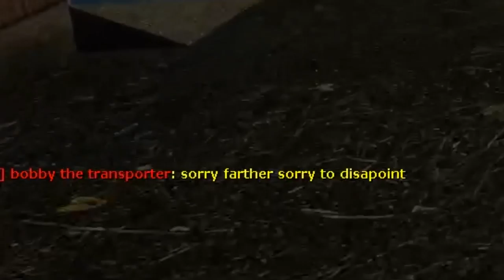BILLY & THE MISSING MELONS | Gmod: Police RP #2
I Meet Billy, A Transporter With A Mission To Protect The Melons!!!